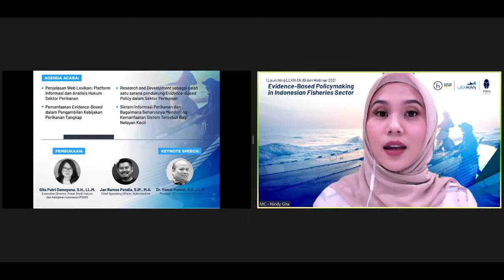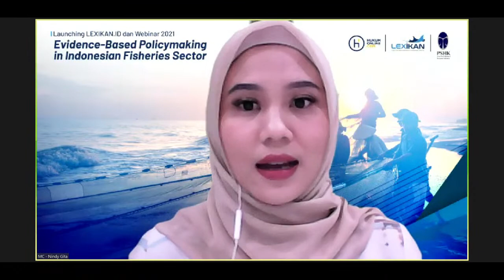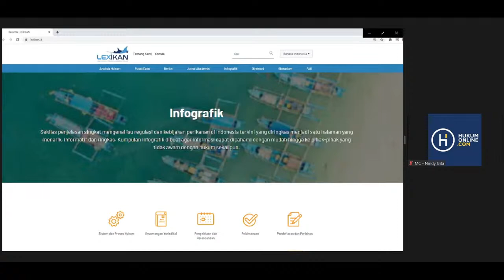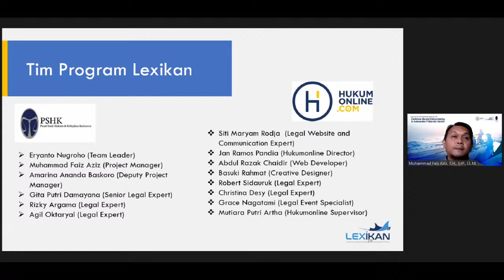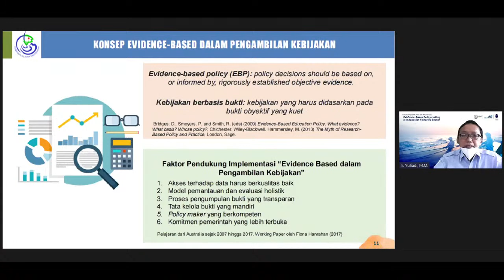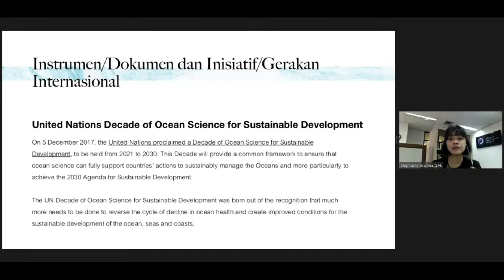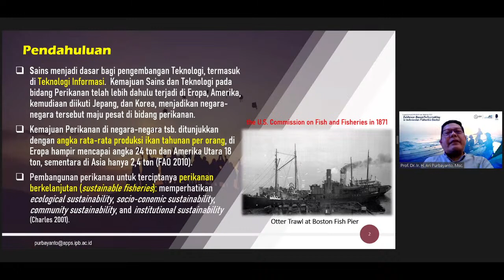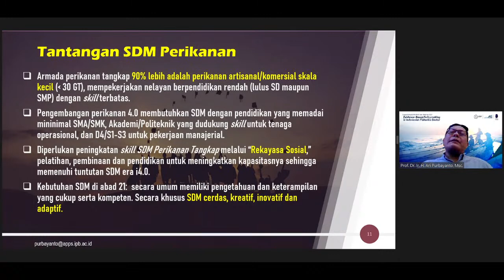Launching Lexikan.id & Webinar 2021: Evidence-Based Policymaking in Indonesian Fisheries Sector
Dengan banyaknya aktivitas sektor perikanan di Indonesia, perlu adanya upaya dalam pembuatan kebijakan yang terstruktur dan tepat sasaran. Oleh karenanya, perlu adanya kerjasama dari berbagai ahli terutama pada sektor perikanan dalam pembuatan kebijakan yang sesuai dengan keadaan sosial dan ekonomi Indonesia.

Salah satu inisiasi dari Pusat Studi Hukum dan Kebijakan Indonesia (PSHK) bekerja sama dengan Hukumonline saat ini adalah membuat dan mengembangkan laman web atau situs bernama Lexikan yang dimaksudkan untuk menyediakan informasi dan analisis hukum tentang sektor perikanan dan kelautan di Indonesia. Laman web ini dikelola oleh PSHK dan Hukumonline, atas dukungan dari Program Indonesia Marine The David and Lucile Packard Foundation.

Setelah hampir enam bulan PSHK dan Hukumonline membangun situs ini, pada webinar ini pun Lexikan akan diresmikan dan diperkenalkan kepada masyarakat sebagai situs yang menyediakan informasi hukum Indonesia yang dapat digunakan masyarakat luas. Indonesia sebagai negara maritim pastinya tidak akan lepas dari isu perikanan dan kelautan.

Maka dalam rangka membangung kolaborasi antara para ahli, pembuat kebijakan, praktisi, serta masyarakat luas yang peduli dan memperhatikan perkembagan perikanan dan kelautan di Indonesia, untuk itu PSHK berkerja sama dengan Hukumonline akan mengadakan:

Kamis, 28 Januari 2021 pukul 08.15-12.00 WIB
Live melalui ZOOM dan Youtube PSHK Indonesia